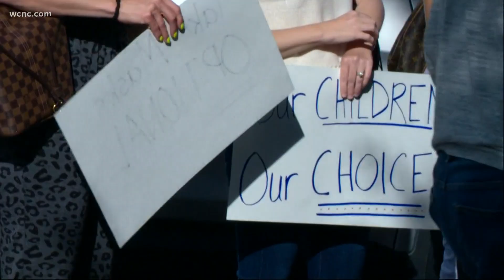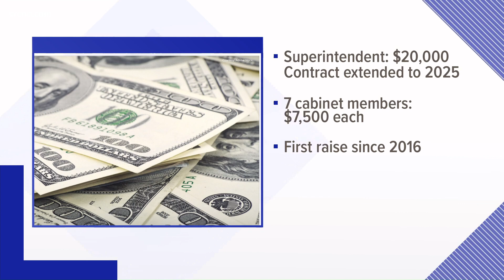Masks in Union County Public Schools to be optional next school year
New guidance from the CDC states fully vaccinated students and teachers don't need masks in schools. Currently, only students 12 and older can get vaccinated.